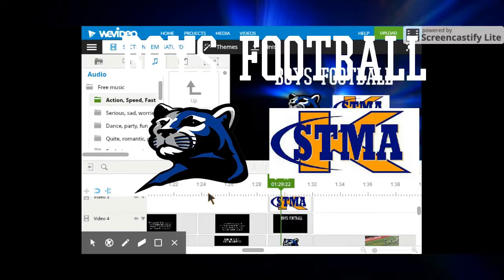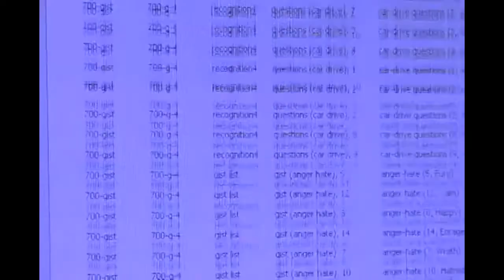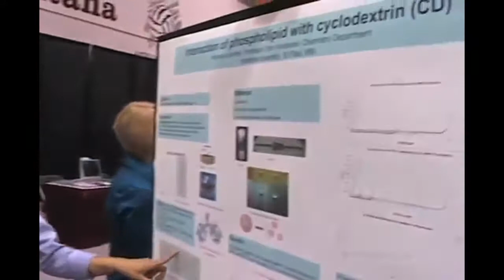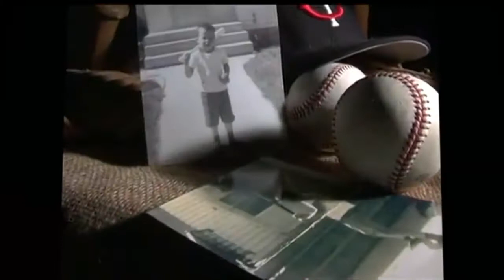October 26th Show